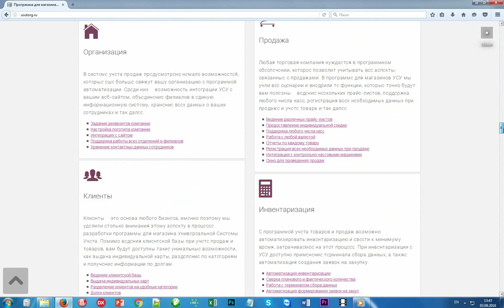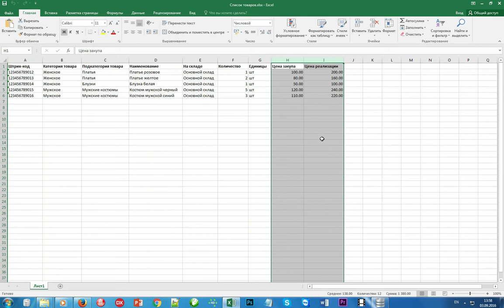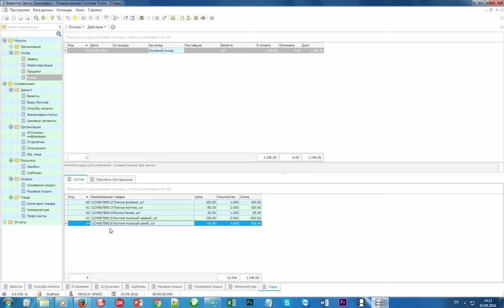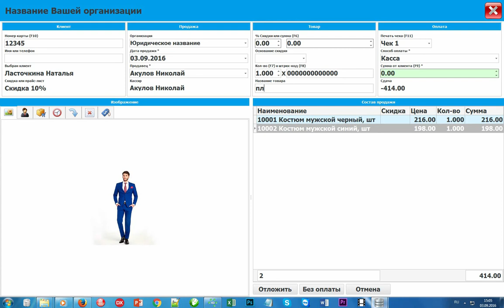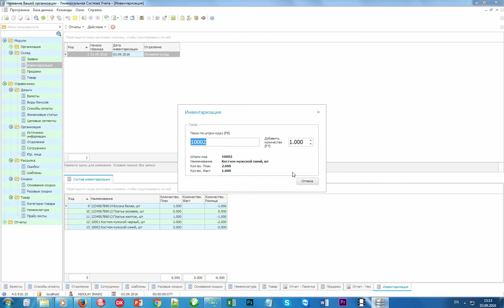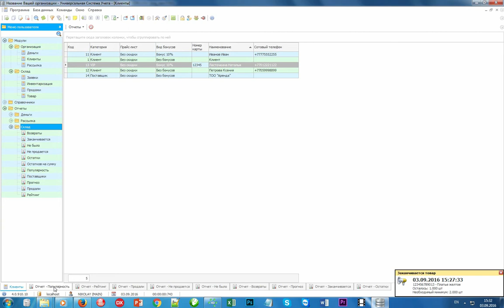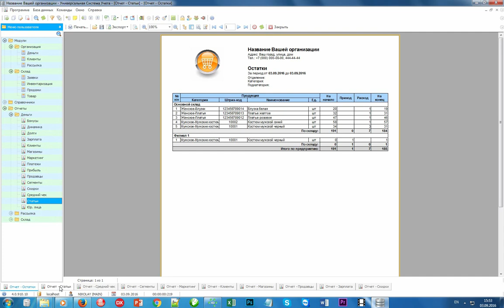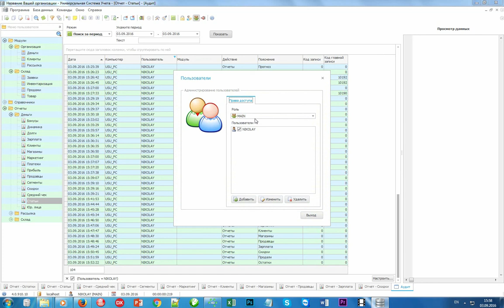Учет проданных товаров, продажи товаров в торговле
Презентация от компании USU.kz - Учет проданных товаров, продажи товаров в торговле.
Учет проданных товаров дает информацию по всем операциям в торговле, из него можно вытащить много полезного для анализа покупательского спроса, финансовой состоятельности клиентов, их предпочтений, географии спроса. Программа для учета проданных товаров, являясь, по сути, программой автоматизации предприятия торговли, устанавливает контроль над продажами и проданными товарами.
Товары представлены по наименованиям и характеристикам в номенклатурном ряду, сформированном программой для учета проданных товаров в качестве товарной базы, которую торговля использует для ведения товарного учета и для составления накладных.
Чтоб организовать учет продажи товаров как можно эффективнее, программа учета товаров в торговле предоставляет в пользование окно продаж – специальную форму для регистрации торговых операций (к примеру, проданных активов). Через это окно проходят данные по каждой продаже – кто покупатель, кто продавец, что именно было продано и сколько, по какой цене и какова стоимость проданного. Проданная продукция автоматически списывается со складского учета, как только информация об оплате поступает в автоматизированную систему учета.
Учет товаров в торговле – это значимо больше, чем только учет проданных товаров, так как включает в свое содержание учет всей деятельности торговли. Программа для учета продажи товаров делает акцент на взаимодействии с покупателями и поставщиками, формируя из них базу контрагентов в виде CRM-системы, т.к. именно клиенты могут повысить объемы проданного товара, а для этого с ними нужно активно работать.
База контрагентов делит клиентов по категориям и подкатегориям, группируя по общим поведенческим признакам или покупательской способности, каким именно – это решают сами менеджеры. По каждому клиенту в базе имеется собственный профайл и массу информации о себе, включая персональные и контактные данные, историю покупок, рассылок и ценовых предложений. Клиент может иметь в программе по учету проданной продукции личный прайс-лист или особые условия обслуживания, которые будут прикреплены к его профайлу. CRM-система ведет регулярный мониторинг дат и контактов, предоставляя ежедневно план работы для всего предприятия торговли в целом и отдельно для каждого менеджера. Чем больше контактов, тем больше проданной продукции и продаж.
Вернемся к регистрации продаж в программе для учета проданных товаров – выше упомянутой форме, чтобы посмотреть, как в автоматизированной системе учета ведется учет проданной продукции и самих продаж. Окно разделено на четыре части. Первая – это покупатель, куда его добавляют из клиентской базы. Не набирают ФИО с клавиатуры, а именно выбирают мышкой из множества покупателей, предварительно отыскав его по первым буквам имени. Вместе с ним в окно попадает информация по условия обслуживания – прайс-лист, скидка или бонусы, которая будет учтена при начислении стоимости за заказ.
Точно также во второй части окна, посвященной продавцу, выбирают из выпадающего списка соответствующие реквизиты предприятия торговли, а потом самого продавца из аналогичного списка сотрудников. Третья часть – это продукция, здесь вытаскивают из номенклатурного ряда выбранные товарные позиции и указывают требуемое количество. Вытаскивают мышкой, как и в клиентской базе, или вбивая штрихкод, если он присутствует. Четвертая часть окна продаж – это оплата с детализацией по способу, переданной сумме, скидке, сдаче.
Окно работает следующим образом: по завершении сделки информация о покупке отправляется в профайл клиента, сведения о продаже – в профайл продавца, данные о проданной продукции – в складской учет.